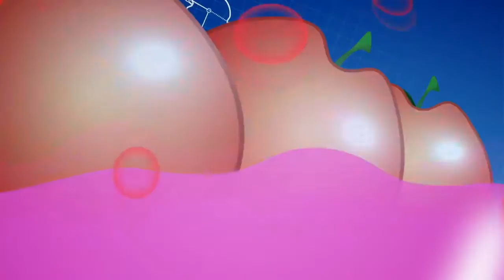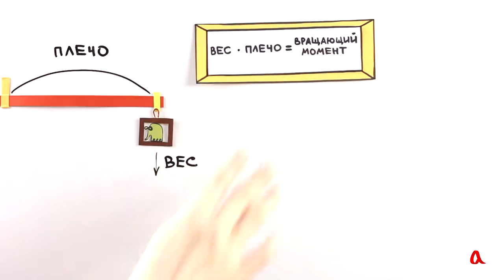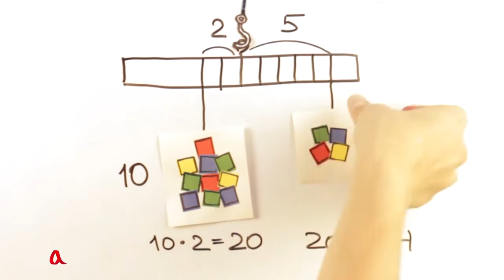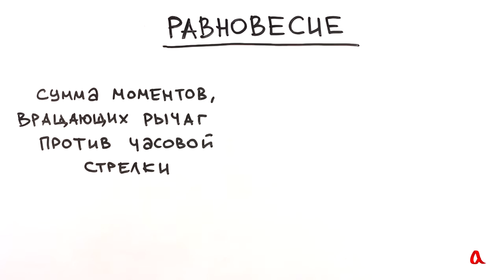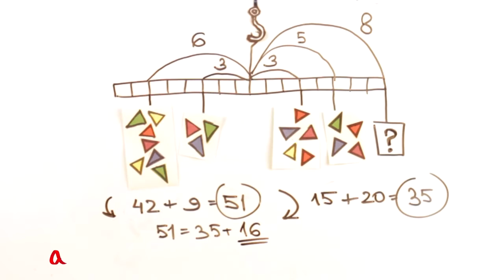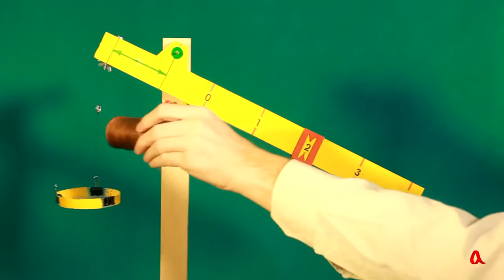GetAClass Вращающий момент